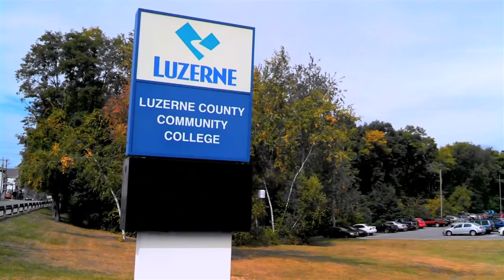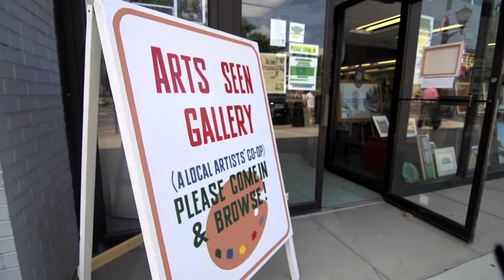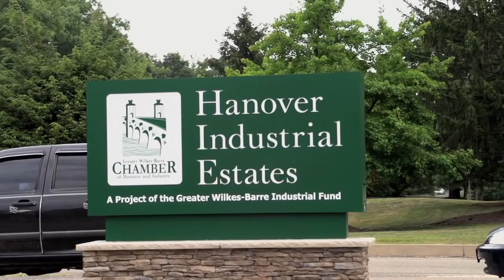Greater Wilkes-Barre: A Great Place to Work, Live, Experience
A project of the Greater Wilkes-Barre Chamber of Commerce, this video is proof that Wilkes-Barre (plus the surrounding area) is a great place to work, live, experience, play, raise a family, start a business, and enjoy!